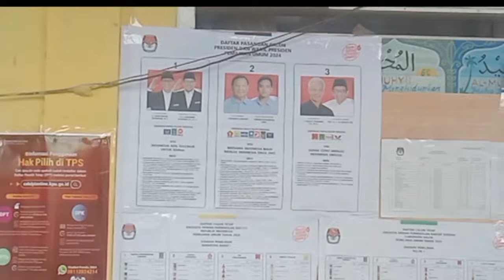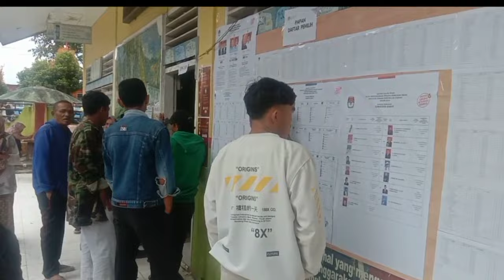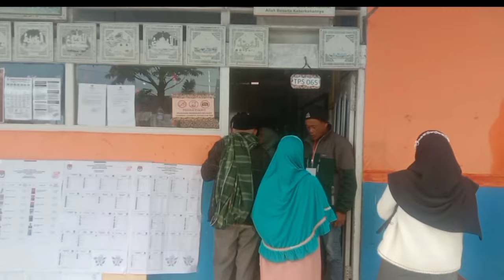PEMILU 2024 DI JORONG TARATAK PAUH NAGARI SUNGAI NANAM